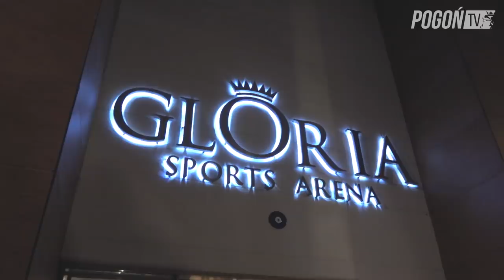Pogoń w Belek - Dzień 1. - Podróż, kiełbasa i pierwszy trening w Turcji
Zbiórka, podróż do Berlina, lekcja polskiego w samolocie i pierwsze zajęcia w hotelu Gloria.
Za Portowcami pierwszy dzień zimowego obozu w Belek.